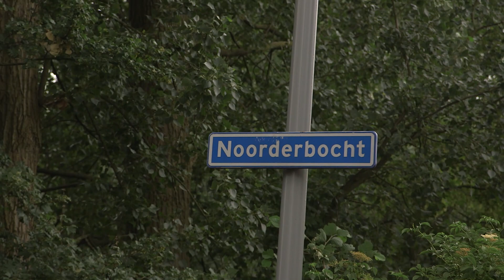Mogelijke getuigen ernstige aanrijding tussen auto en fietser gezocht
De politie zoekt nog steeds de automobilist die in Rotterdam een fietser van achteren aanrijdt en ernstig verwondt. Voor de zomerstop hebben we in Bureau Rijnmond al aandacht besteed aan dit incident. Het onderzoeksteam van de politie is momenteel een tip aan het natrekken, maar is ook nog op zoek naar automobilisten die mogelijk die avond iets hebben gezien. We laten beelden van hun auto’s zien.

Het 63-jarige slachtoffer fietst op zondag 4 juni vanaf het CBR in de richting van de Gordelweg. Omstreeks 19.50 uur wordt hij op de Noorderbocht, een viaduct over rijksweg A20, van achteren geraakt door een auto. Volgens getuigen rijdt de auto op dat moment met hoge snelheid. De automobilist(e) bekommert zich niet om het slachtoffer, maar rijdt door. En dat is een misdrijf.

De aangereden fietser loopt hersenletsel op en is nog steeds aan het revalideren. De auto’s die nu worden getoond zijn gefilmd op het parkeerterrein van het CBR en bij een tankstation. De politie verzoekt de bestuurders van de auto’s contact met hen op te nemen.